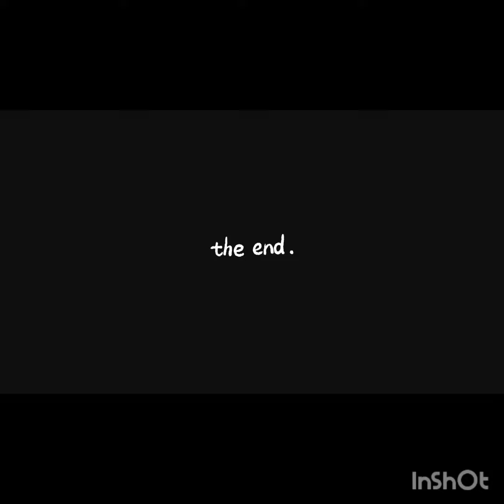The Old Boosie Boo, people didn't start dissing lil Boosie until he got rich